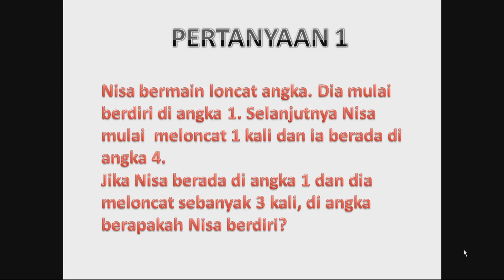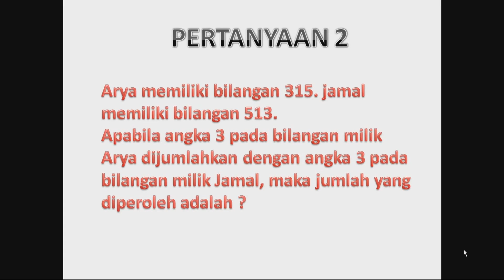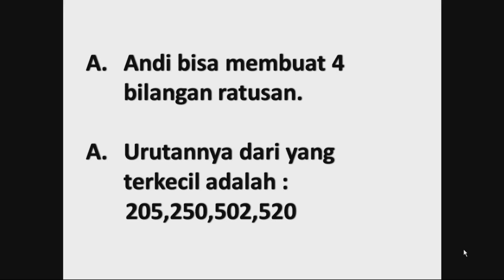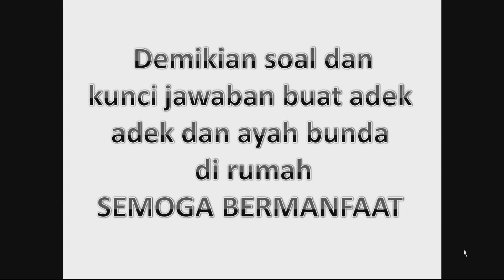Soal dan kunci jawaban matematika 1 - 3 SD Selasa 28 April 2020 TVRI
soal dan jawaban untuk siswa siswi kelas 1 - 3 SD dan sederajat.